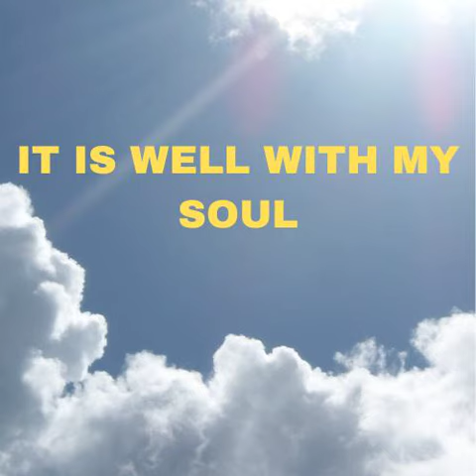It Is Well With My Soul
The Mission of Designed To Stand Ministries International is to glorify God by building up the Body of Christ and advancing the Kingdom of God on earth through prophetic teaching, worship and prayer.

Resources:

Authored Books:
 God's Deliverance and Healing- Understanding Spiritual Warfare
Paperback- Amazon
Amazon Kindle Edition

Armed For Battle: Powerful Prayers for Victory in Spiritual Warfare
Paperback- Amazon

Designed To Stand: Remaining Steadfast in Christ
Paperback- Amazon

The paperback version of all three books is available in Jamaica at:
*The Portmore Mall Pharmacy, Portmore, St. Catherine
* Third City Pharmacy, Braeton, Portmore, St. Catherine

God's Deliverance and Healing: Understanding Spiritual Warfare is also available at Kingston Bookshop in Liguanea, Kingston and at Kingston Bookshop in The Oasis Plaza, Spanish Town.

Authored Journals: The Designed To Stand Ministries International Praise and Worship Journal.
Paperback- Amazon

The Designed To Stand Ministries International Life More Abundantly Journal.

Standing Firm in Faith: Encouraging Words And Prayers For The Christian Life
Paperback- Amazon.com

The Good Shepherd: The Voice Of Life and Freedom
Paperback- Amazon.com

CD Teaching on The Prophetic
 Available on CD in Jamaica at:
* Genus Pharmacy, Port Henderson, Portmore, St. Catherine

*Prices are subject to change by Zazzle.com.